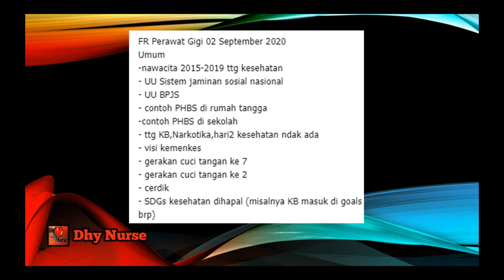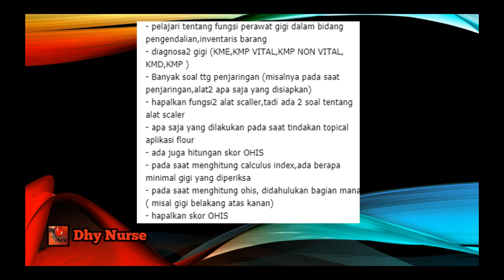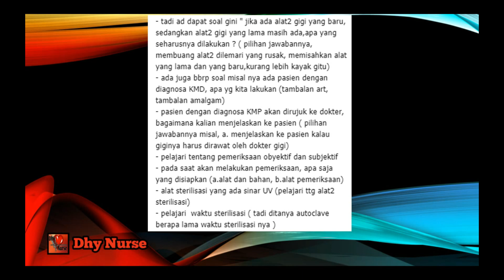FR SKB PERAWAT GIGI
kali ini saya membahas FR SKB Perawat GIGI
semoga bermanfaat
semoga saya dan teman-teman lulus SKB dan menjadi CPNS tahun ini. Aamiin ya robbalalamin..